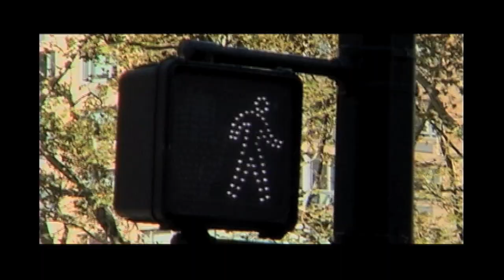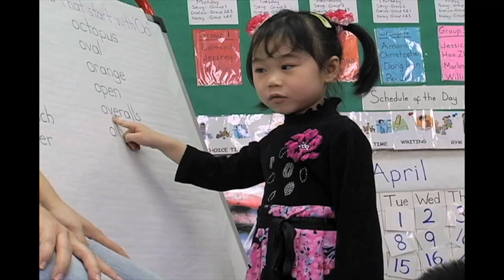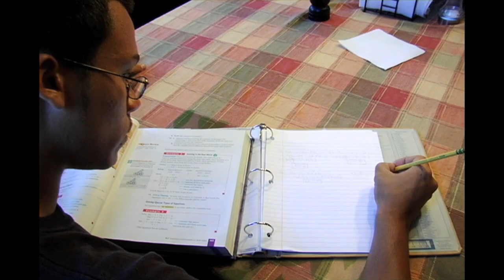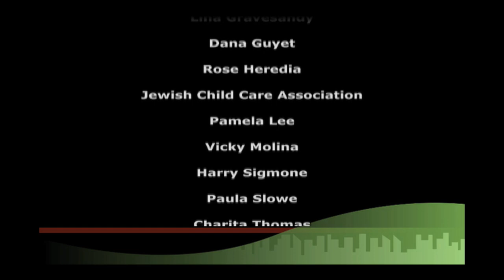NYC Children's Services: We Make A Difference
We Make A Difference demonstrates ACS' core missions of child protection, prevention, and foster care.  The video draws on three actual cases: a mother and teenage daughter burdened by sexual abuse and anger issues; a mother of two boys recovering from domestic violence; and a boy endangered by his parent's neglect. Their testimonies are intertwined with those of caseworkers to show how ACS protects children and strengthens their families.  Commissioner Gladys Carrión closes the video with suggestions for how viewers can support vulnerable children.